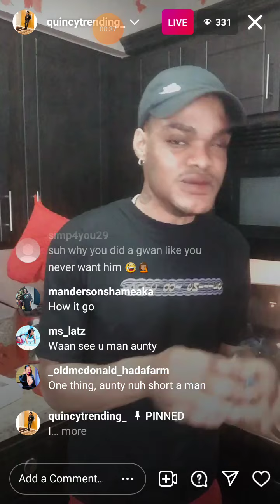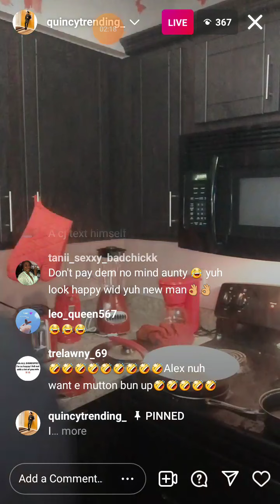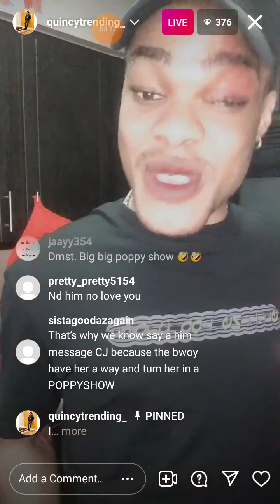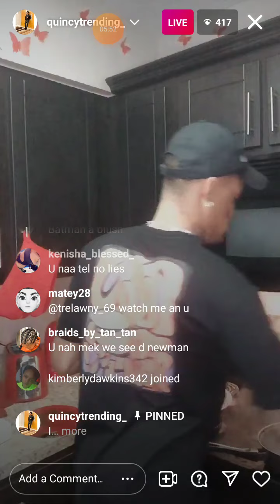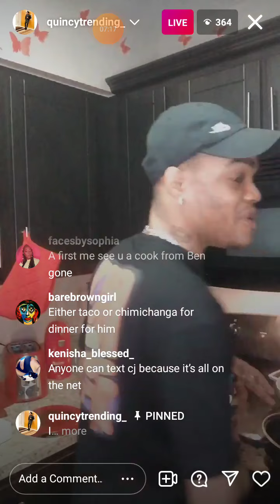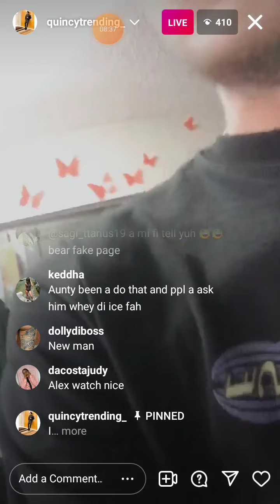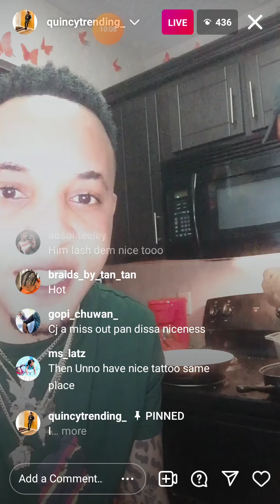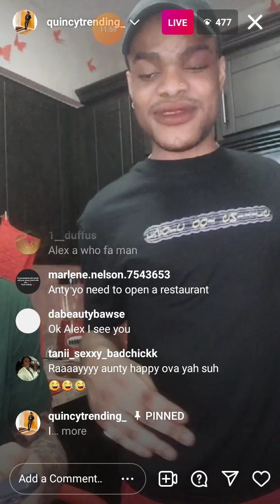Quincy vs CJ. Who is gonna pay CJ bill and when the half a mil a round back? CJ BLOCK QUINCY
PART 1. QUINCY FIND NEW MAN.